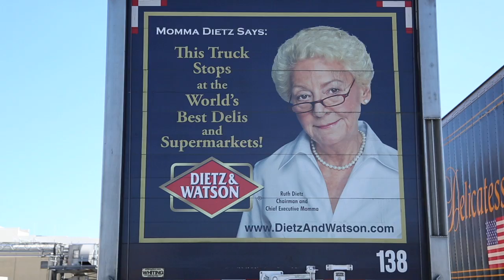Thank You From Dietz & Watson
A thank you message from Dietz & Watson's CEO Louis Eni.